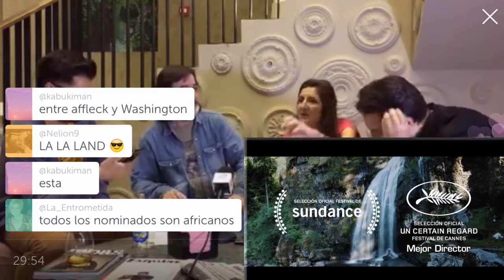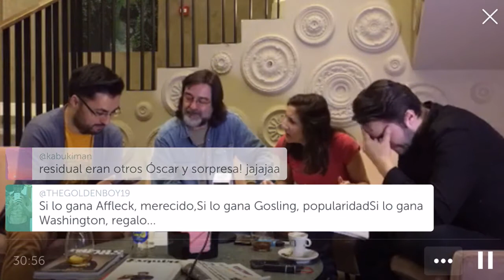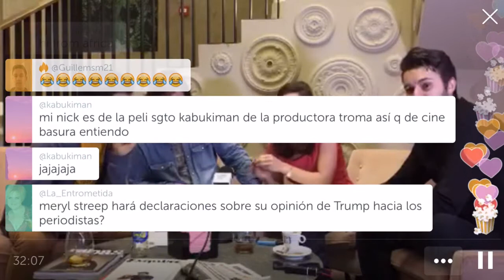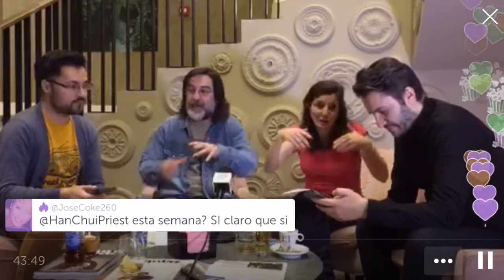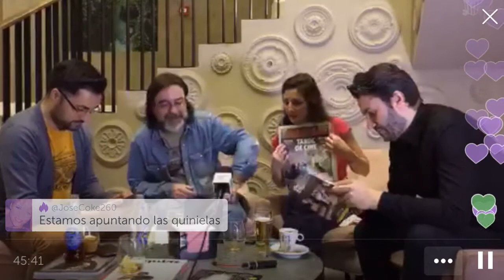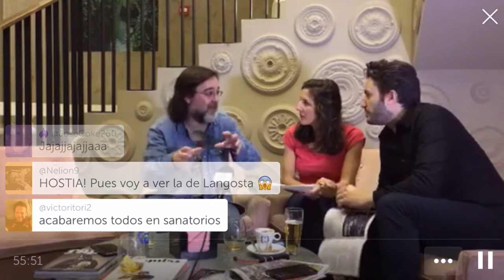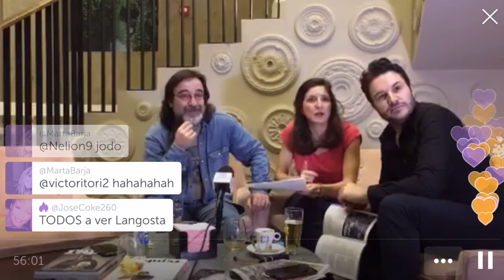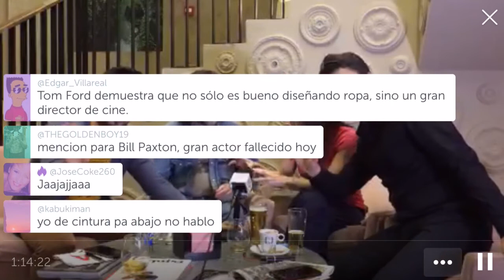Debate en Periscope - Oscars 2017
El Café Colón de Madrid acoge el debate de los Oscars 2017 que cuenta con el testimonio del crítico de El País, Miguel Ángel Palomo y la periodista Beatriz Marín. Además, cuenta con la participación de los también periodistas Alejandro Melgares y Julio de la Fuente. Palomo hace un análisis exhaustivo de las películas nominadas y acierta la práctica totalidad de los premios, minutos antes de la gala.